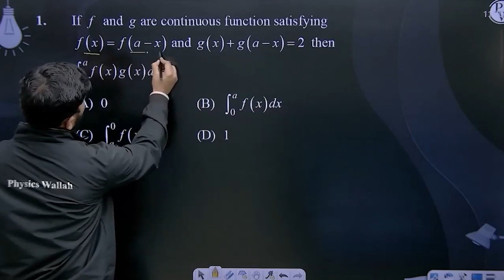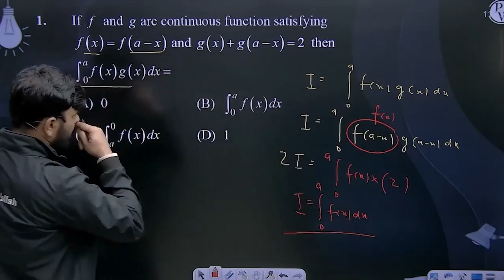If &nbsp;and are continuous function satisfying fx=fa-x&nbsp;and gx+ga-x=2&nbsp;then&nbsp;&#8747....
If &nbsp;and are continuous function satisfying fx=fa-x&nbsp;and gx+ga-x=2&nbsp;then&nbsp;&#8747;0a&#8202;f(x)g(x)dx= 📲PW App